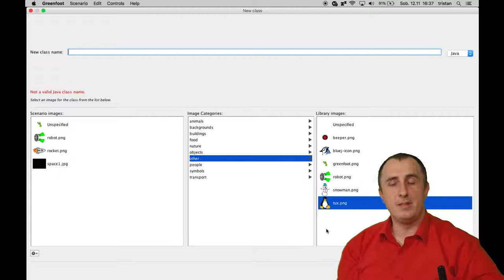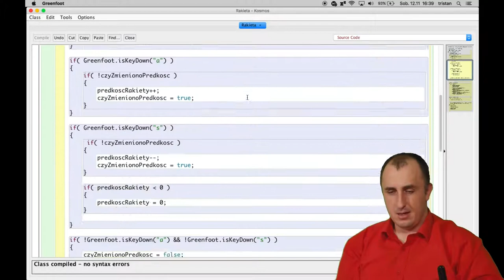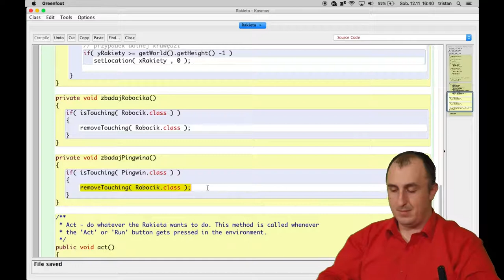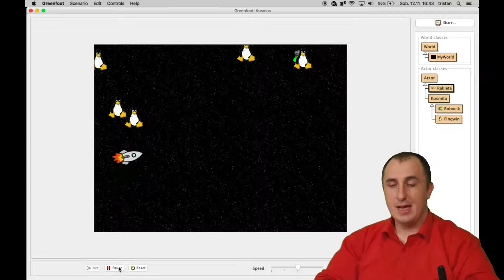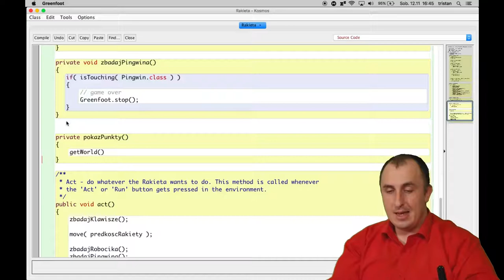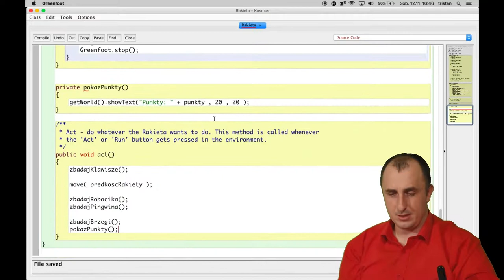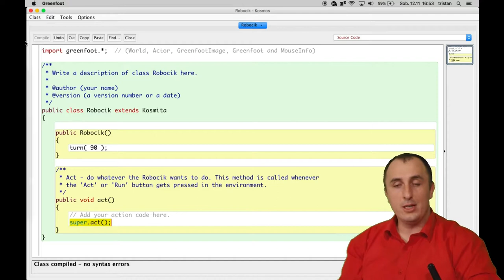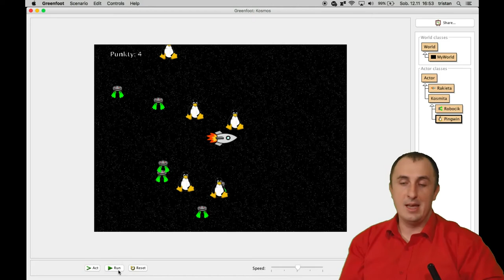Greenfoot: Rakieta i pingwiny – Etap 4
Pokazuję jak napisać prostą grę z rakietą w kosmosie